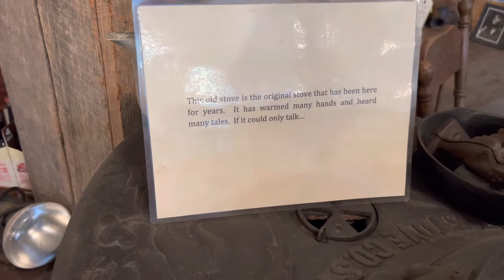General Store Oldest in Missouri First Dawn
While on a weekend getaway in Missouri we discovered this general store. I guess it’s called First Dawn General Store,at least that’s what it says on the front of the building. It supposedly went out of business in 72 when the previous elderly couple who owned it retired. I always like checking these out when I get the chance. I’ve seen several but this one is said to be the oldest one in Missouri. It’s located in Lesterville . It’s open to the public and it’s a great place to get ice cream.